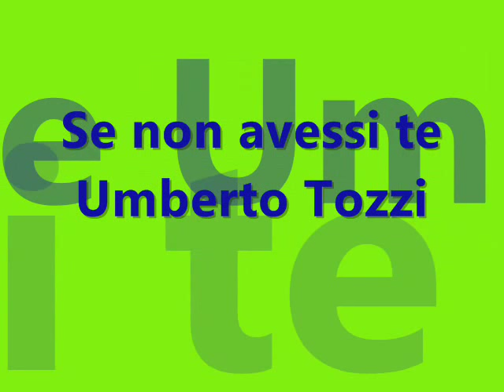Se non avessi te - Umberto Tozzi